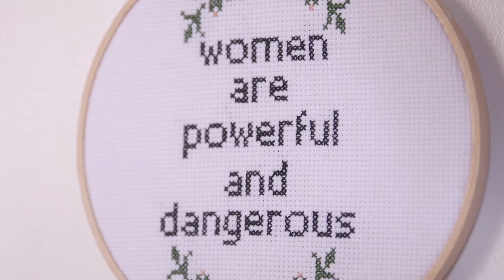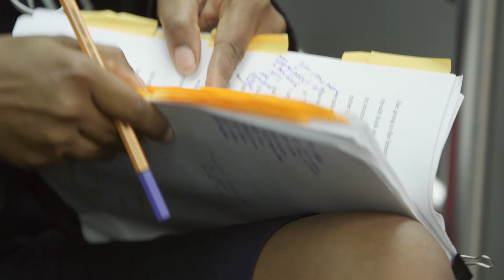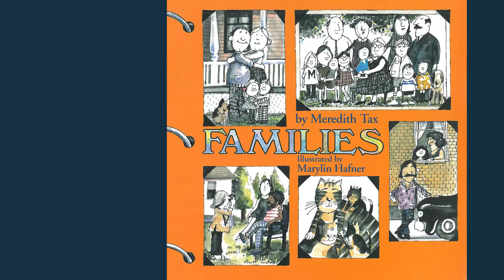Feminist Press: A Resource for the Resistance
A glimpse behind the scenes at the Feminist Press and a chance to hear our new executive director Jamia Wilson reflect on her history as an FP reader, author, and leader.